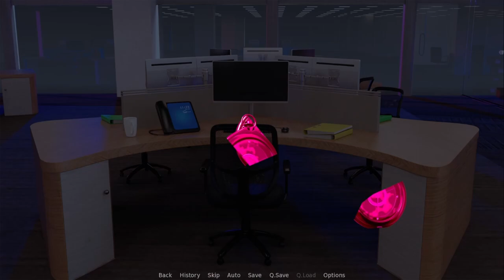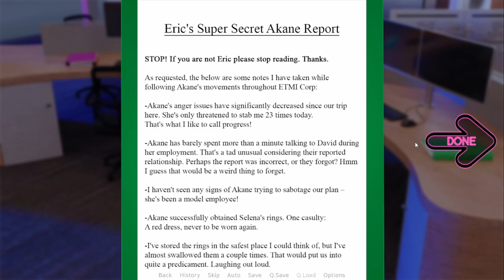Dirty Thoughts and Corporate Bots Time For You Chapter 2 Part 6